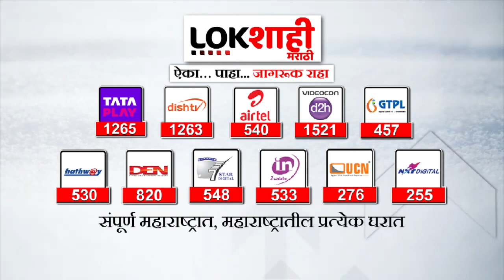Sangali | काँग्रेससह पुरोगामी संघटनांचे भिडेंविरोधात आदोलन | Lokshahi Marathi